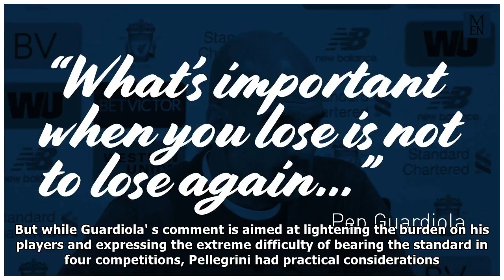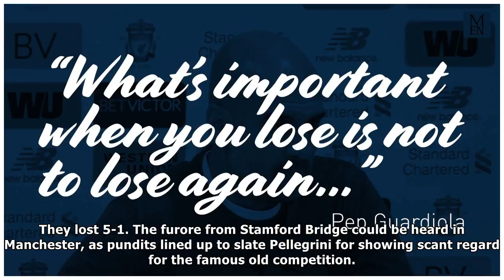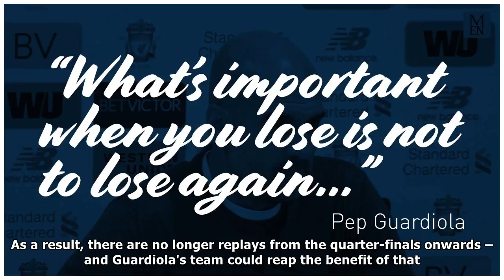Manuel Pellegrini defiance made four city men can bid more